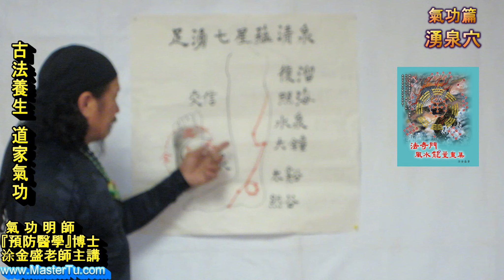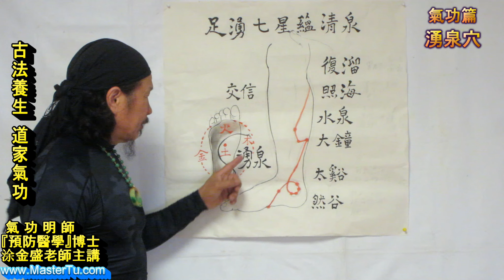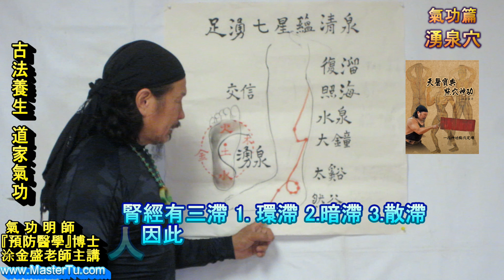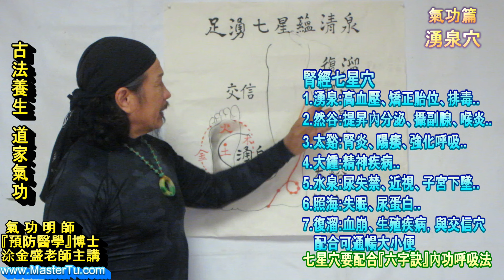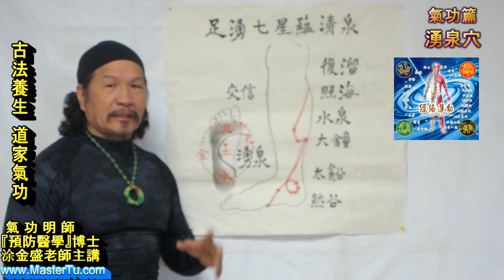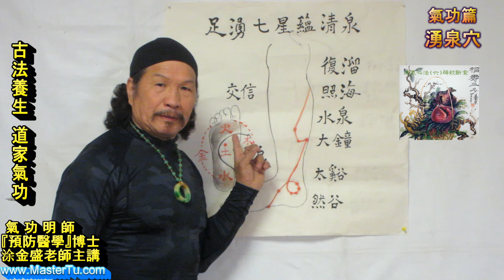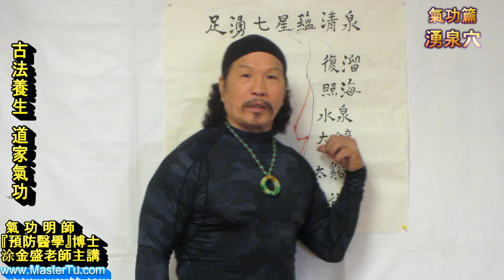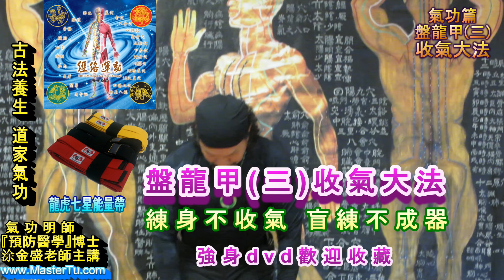免疫第一要穴，一定要看、要看，老祖宗的智慧，涂金盛老師告訴您!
網路Live氣功教學聯繫資訊-Line:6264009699/Wechat:sandytu9999
涂金盛古法養生論壇第64集【氣功篇-湧泉穴】湧泉起火得長安。湧泉是腎經第一穴，藏於腳底的生命根據地，被人忽略。腳底冰冷、乏力痠痛、老病將至、人體生命機能量紅燈。尤其是病毒肆虐期間，腳底冰冷是病毒侵入的最喜歡的對象。腎經有三滯，1.環滯2.暗滯3.散滯。打通三滯健康永駐。天上北斗星，人身湧泉穴，生機放光明。湧泉腳掌藏7穴，是健康長壽的起點，涂金盛老師告訴您，請用心觀看。涂老師「預防醫學」博士 涂金盛老師 傳授 「道家古法養生」45年來傳揚世界。弟子遍佈全球，親傳親授，不藏私的公開有緣人。男性強壯必練「強腎鐵襠功」名揚世界，氣功界唯一接受世界科學醫學測試氣功超能量，測試數據全球發表。